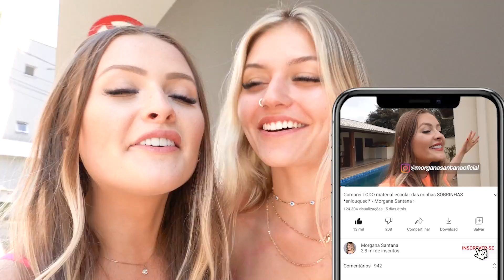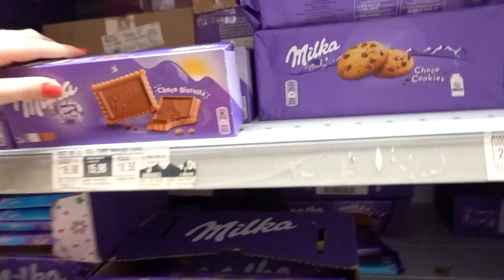ENTREGUEI OVOS DE PÁSCOA PARA MORADORES DE RUA! *olha a reação deles*